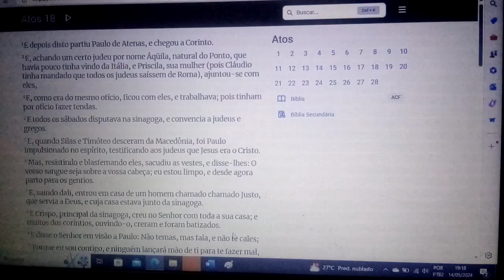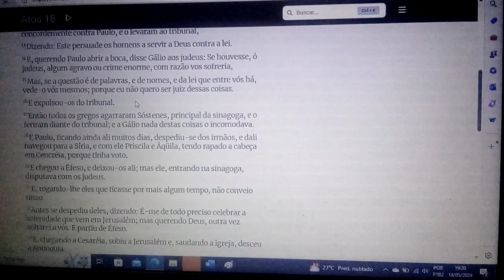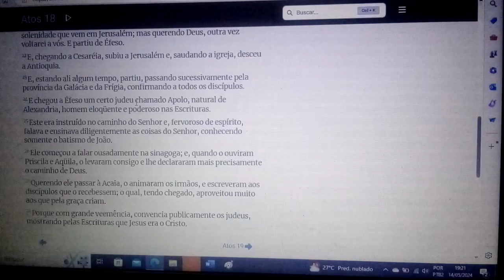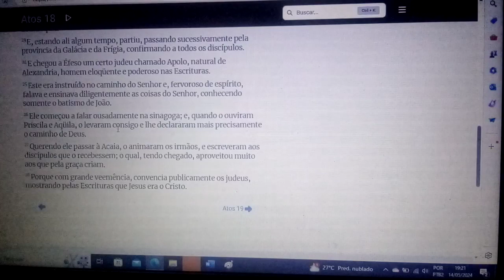Ato dos Apóstolos. Capítulo 18